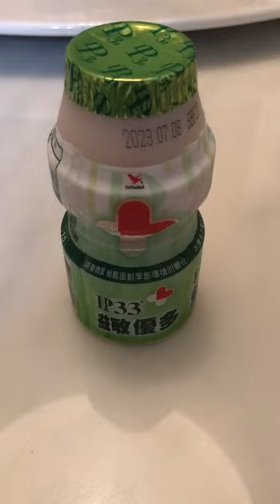Let’s have chicken lunch box in Taiwanese convenience store.